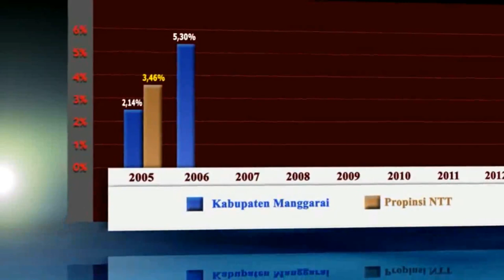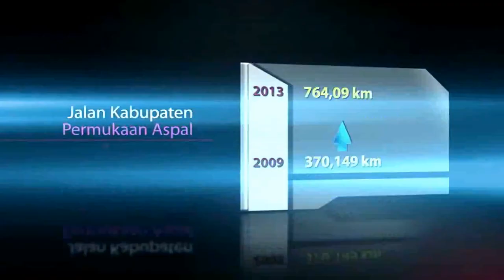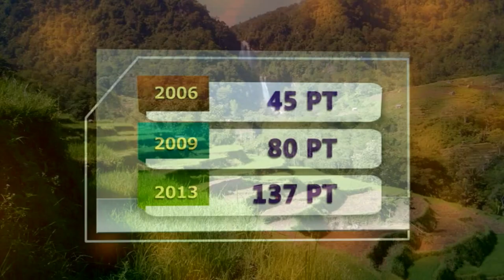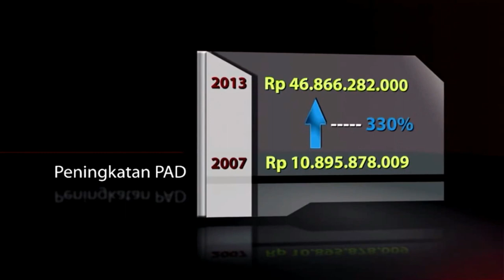JEJAK LANGKA CHRISTIAN ROTOK DALAM CREDO part 1